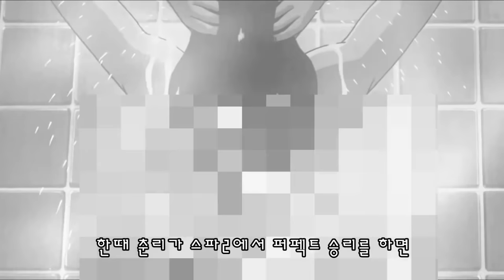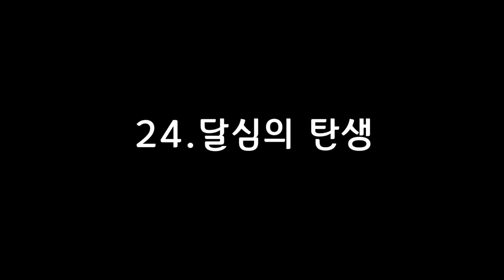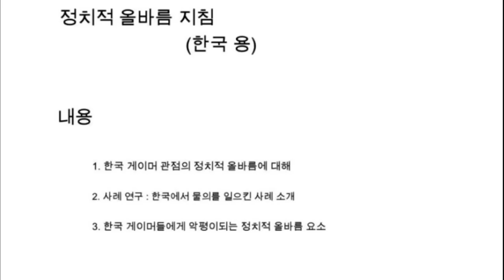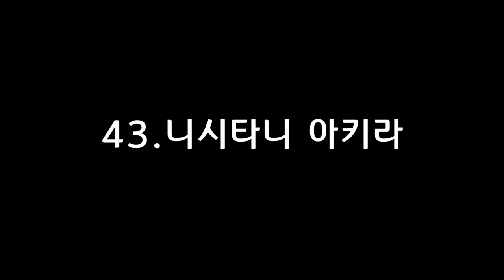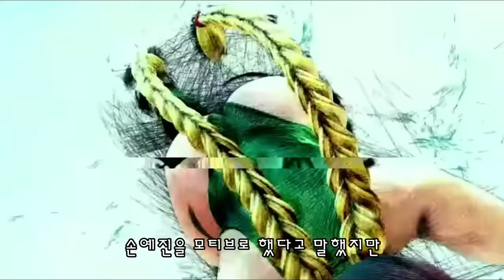우리가 몰랐던 '스트리트 파이터' TMI 55가지 이야기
스트리트 파이터 비하인드 게임 스토리 리뷰